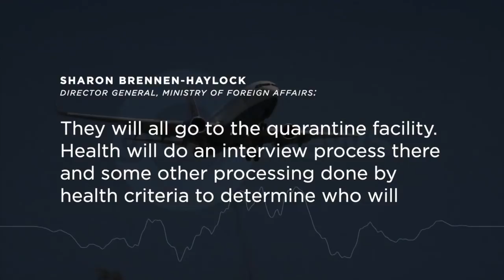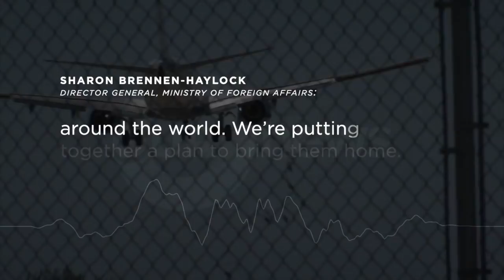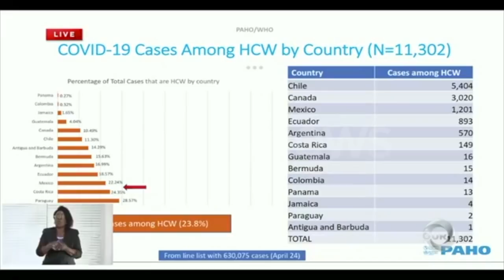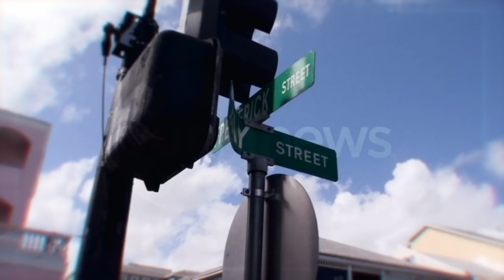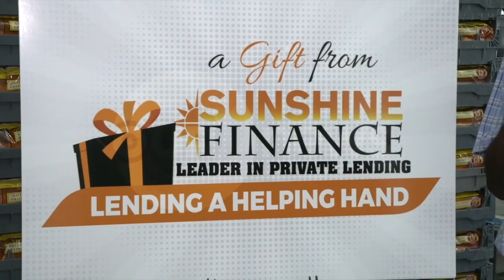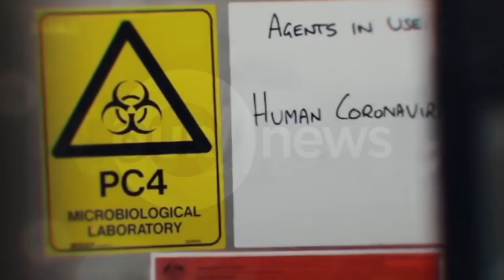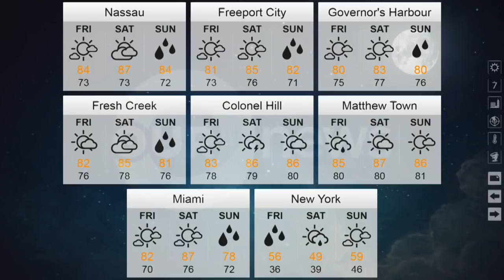730PM OUR NEWS MAY 8TH 2020